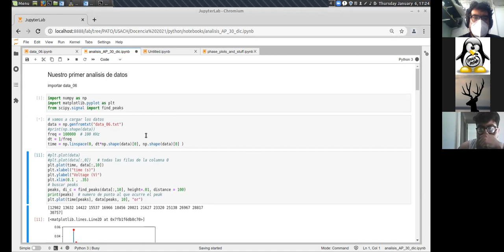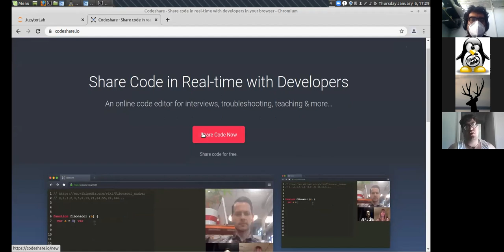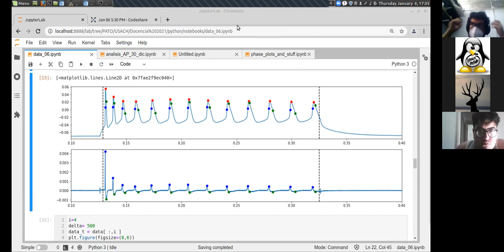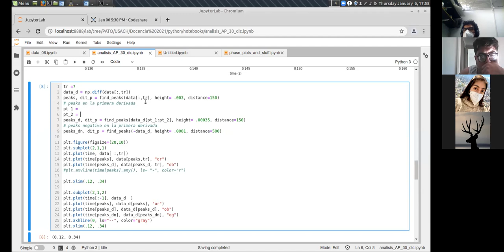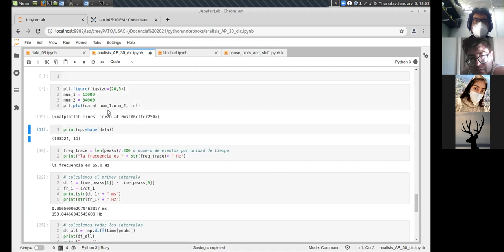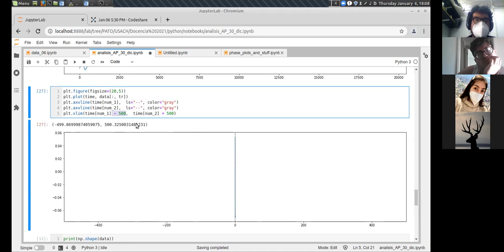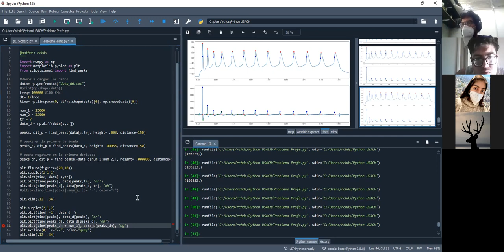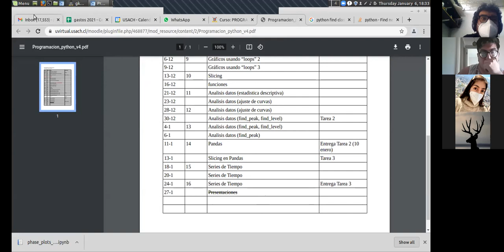Clase 6 enero